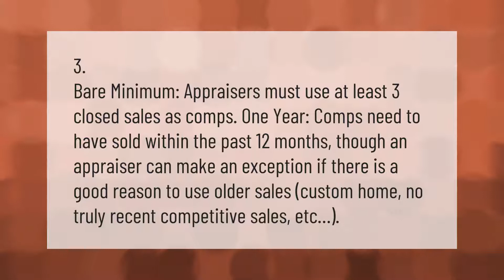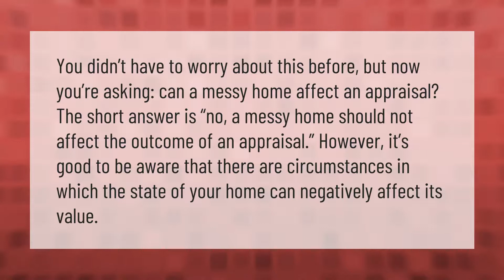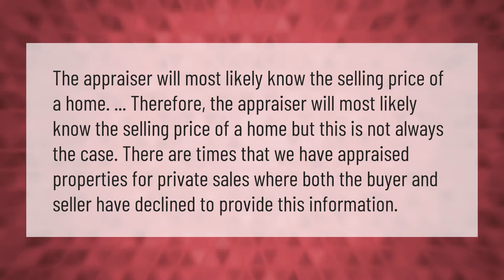How many comps do you need for an appraisal?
00:00 - How many comps do you need for an appraisal?
00:39 - How much do comps affect appraisals?
01:13 - Does a messy house affect an appraisal?
01:45 - Do appraisers know the selling price?

Laura S. Harris (2021, January 30.) How many comps do you need for an appraisal?
    AskAbout.video/articles/How-many-comps-do-you-need-for-an-appraisal-216889